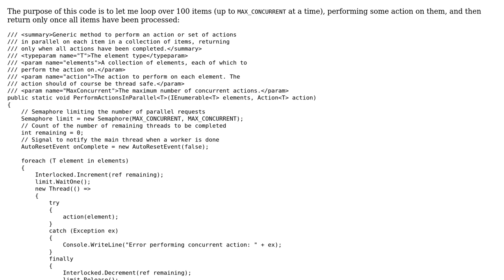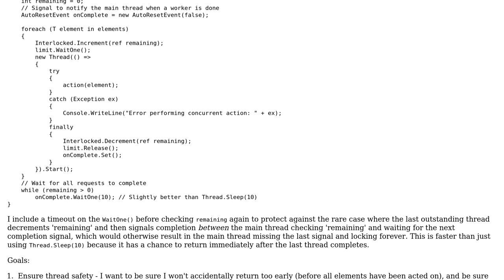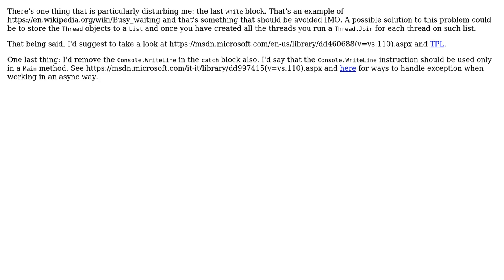Code Review: Parallel foreach with configurable level of concurrency (2 Solutions!!)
Code Review: Parallel foreach with configurable level of concurrency

With thanks & praise to God, and with thanks to the many people who have made this project possible! | Content (except music & images) licensed under CC BY-SA | Music | Images & others | With thanks to user Jamal user Gentian Kasa user Alain and the Stack Exchange Network Trademarks are property of their respective owners. You are responsible for your own actions.